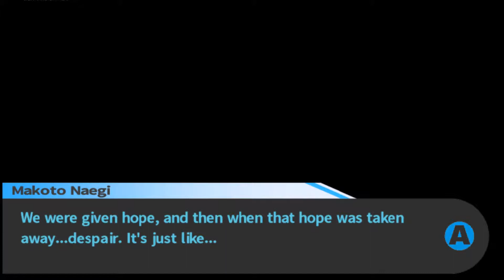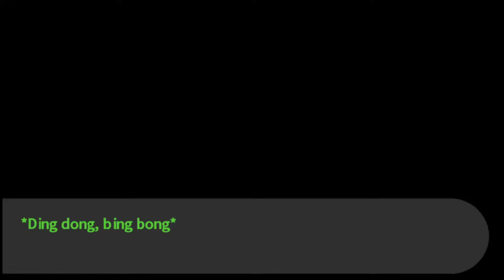Danganronpa Part 53: Ultimate STRONG FEELINGS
We find out that Alter Ego has gone missing, but who could have possibly stolen it?

For updates on videos and other stuff, follow the official Manly Voices Twitter